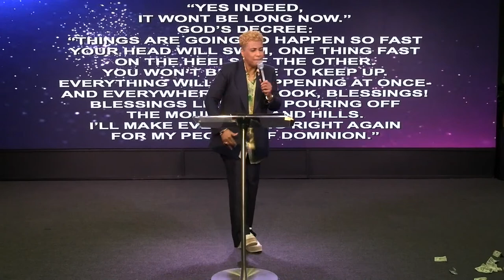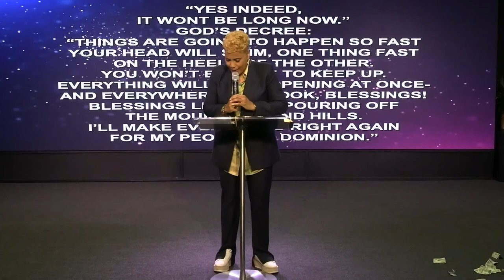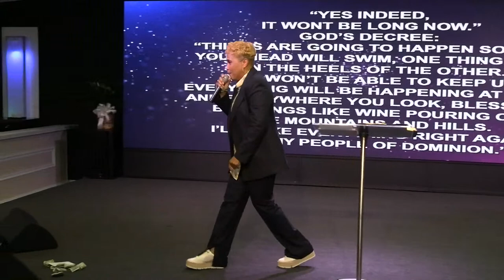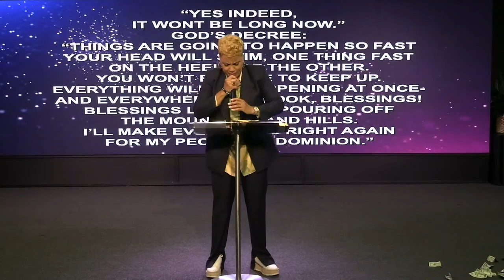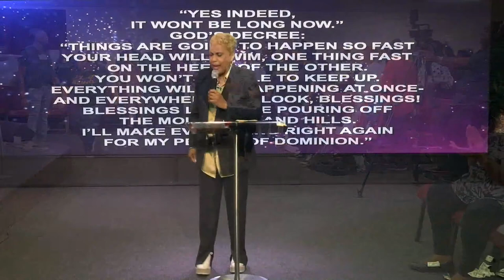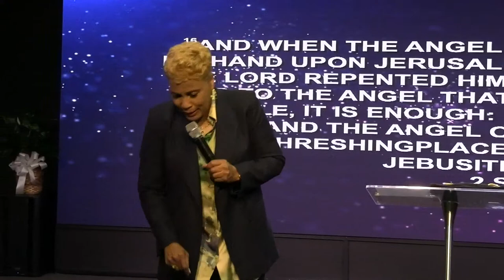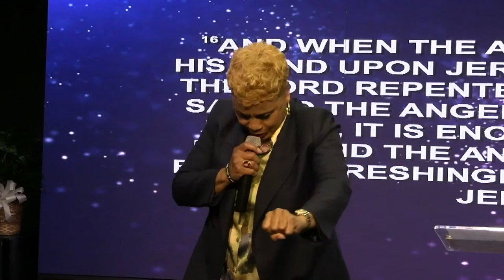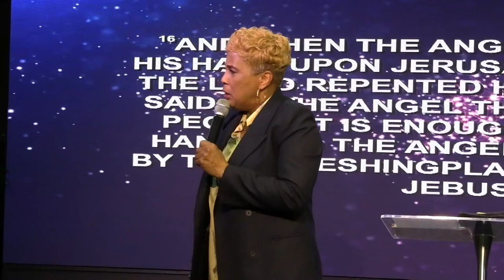August RUSH!!! | Dr. Sharon Nesbitt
For more information about Dr. Sharon Nesbitt please visit Dominion World